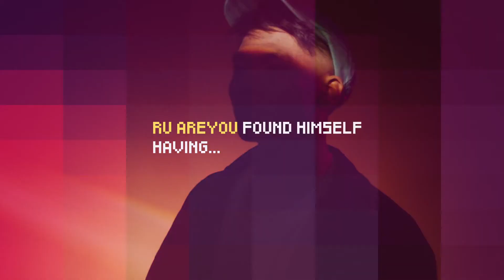Ru AREYOU - A Rare Evening (Official Visualizer)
"A Rare Evening" project out now!

CREDITS:
Shot/Edit by Andrew Franz
Set Design by Jasmine Cerise
Choreography by Taylor Edgin